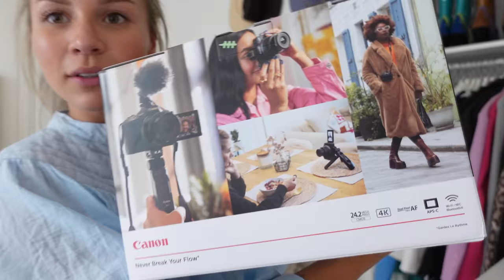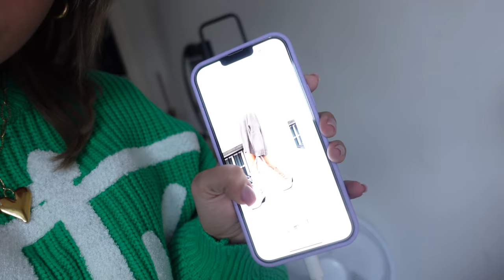Weeklyvlog: Nieuwe camera, dagje foto's maken & herfst unboxings! 🤎 Fleur Nijbacker